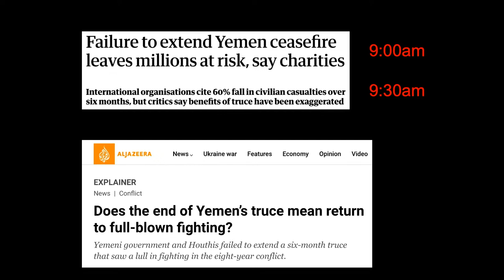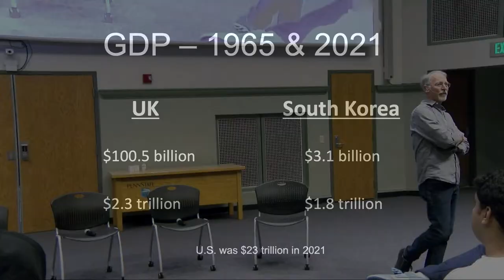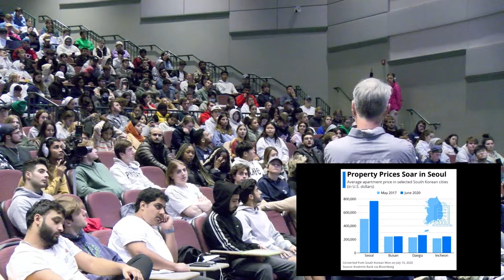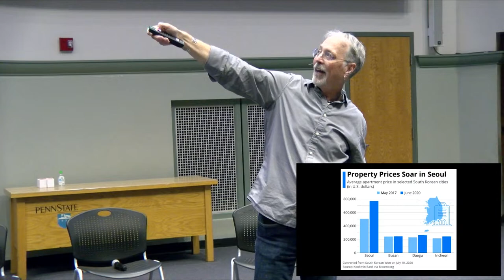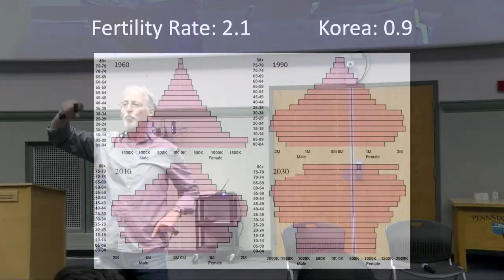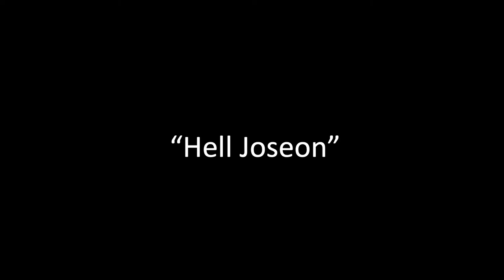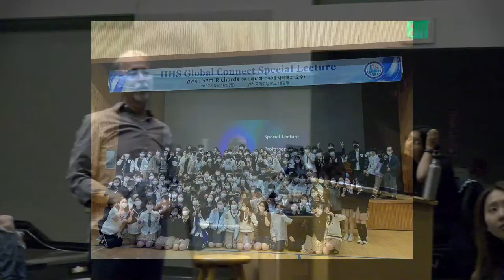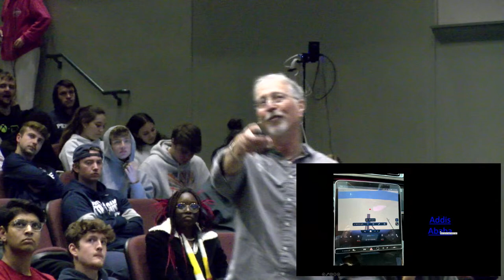22FA Class #13: Keeping Up with Koreans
Class Timecodes:
0:00:00 Pre-class
0:08:30 Class announcements and global dialogues
0:16:20 Introduction to Korea
0:29:47 Volunteers introductions
0:31:14 Education in Korea
1:01:05 Moral Order in Korea
1:07:26 Confucianism and Elders
1:17:36 Last thoughts

Class happens between the months of August and December (Fall Semester) on Tuesday and Thursdays from 3:05-4:20pm Eastern Standard Time. Between the months of January to May (Spring Semester), class is from 4:35-5:50 pm Eastern Standard Time. and enter "State College, PA" and then your local major city.

Did you watch and ad during the video? All of the money we make from Google AdSense we use to go back into the stream. We are able to pay for free trade t-shirts for stream team members, paying for new equipment, etc. No one gets paid with the money we make, and we do NOT make millions of dollars. If we have a surplus of money from the YouTube Channel, we donate the remaining money to our Brazil/Haiti projects. Have any questions?